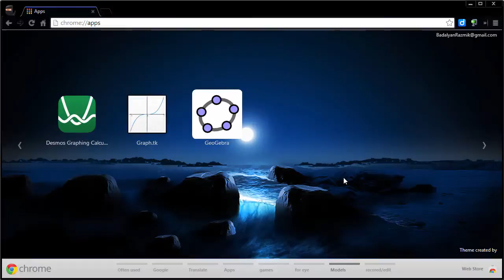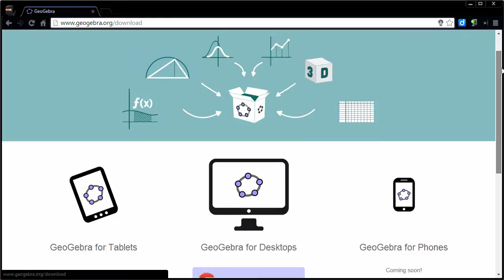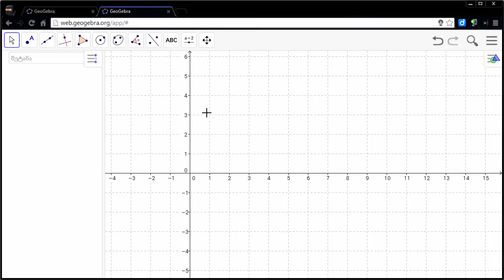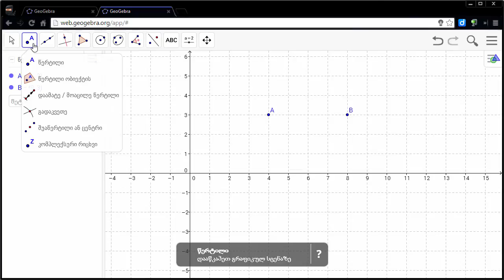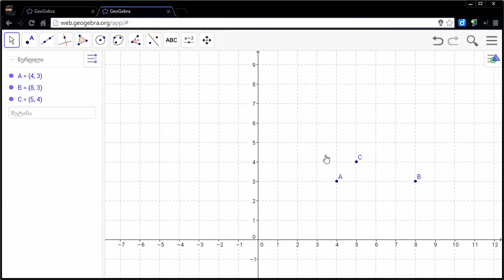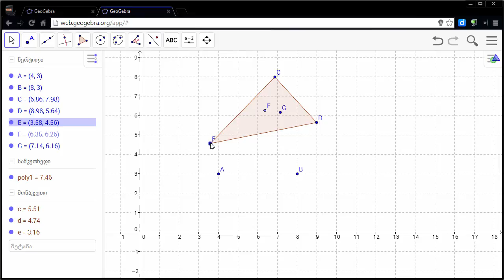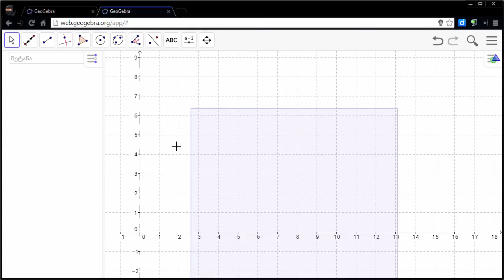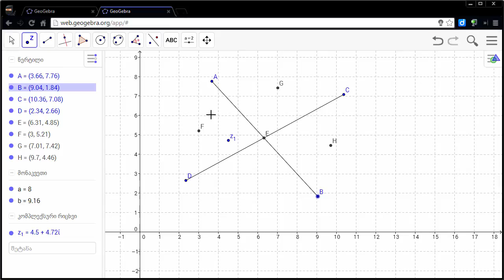GeoGebra ნაწილი 1. ალგებრა. წერტილი